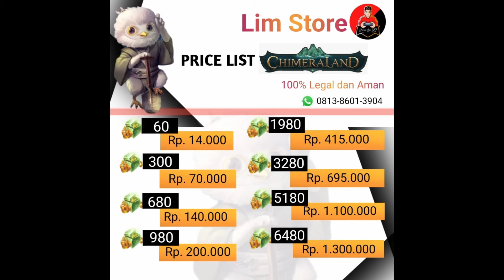GACHA ATRIBUT PET PANDA YANG PALING RUNGKAD GES | CHIMERALAND (ANDROID/IOS/PC)